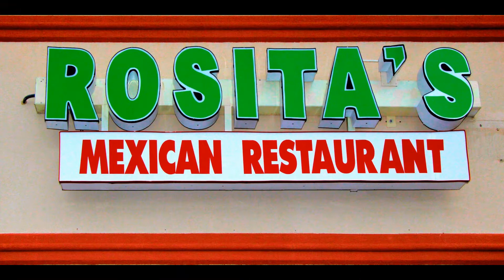RositasFood2Video1 01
We have updated Rosita's Menu with new foods and new pictures of some of your favorites. We hope that you will enjoy our new video.
All Music and Sound effects are from either Corel or other free areas (ie. No use charge)